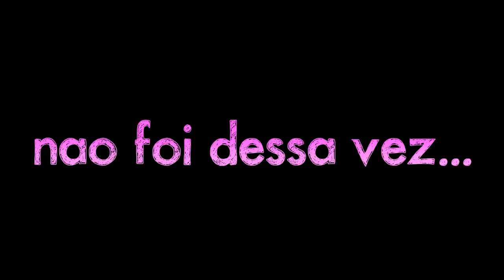Vou beijar o mozao feat Rafa Dias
OBVIO que é brincadeira, mas que o Rafa Dias é um sapato isso ele é !!! O video ta bem engraçado, é tente não rir.

Vídeos novos todo dia as 17:00 hs